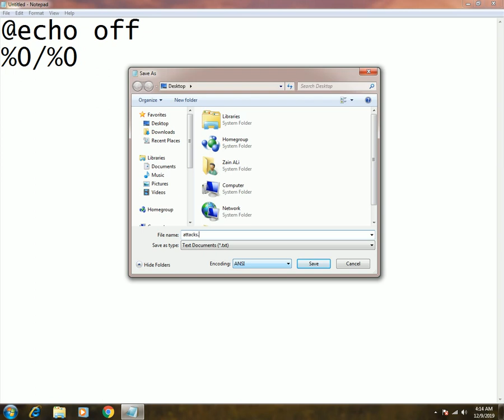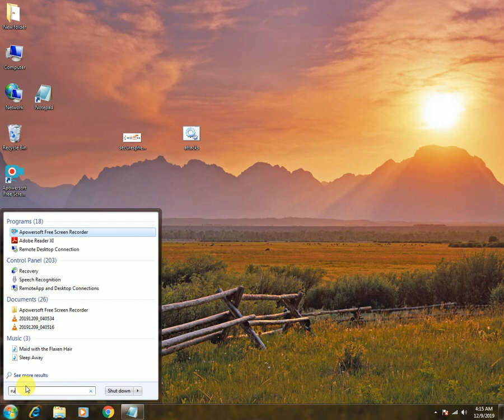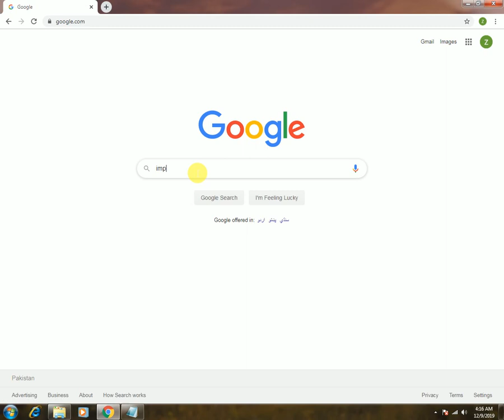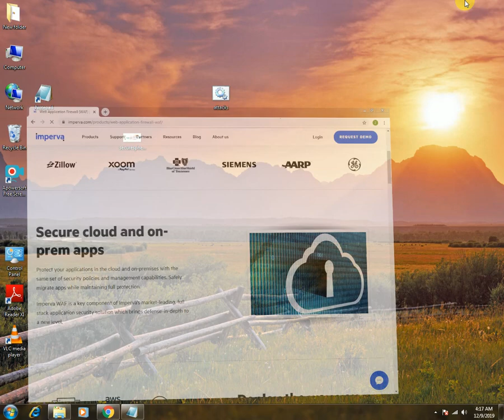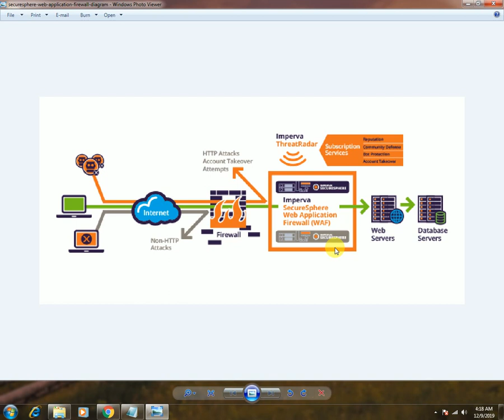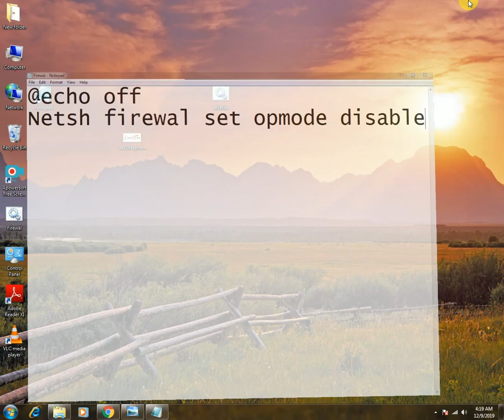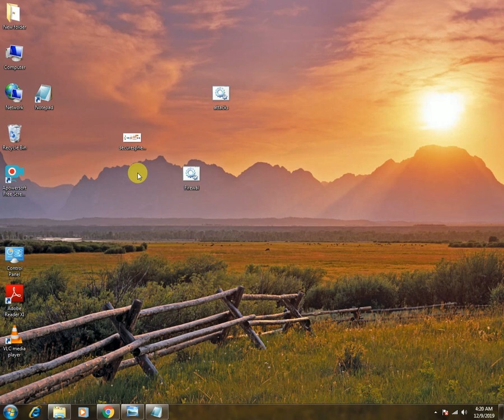How to crash any system by zain ali